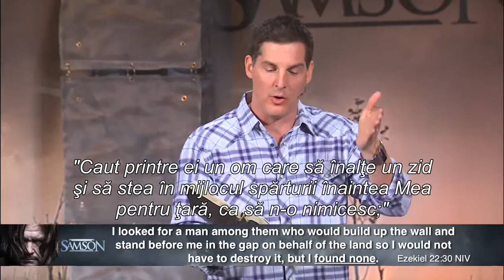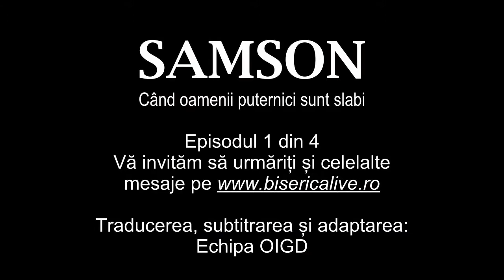Samson 1/4 Cand oamenii puternici sunt slabi